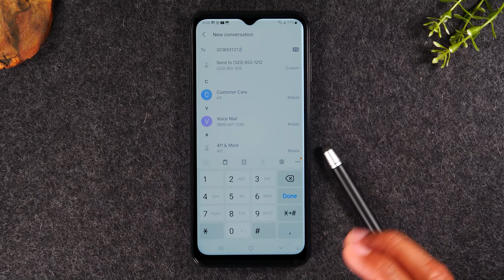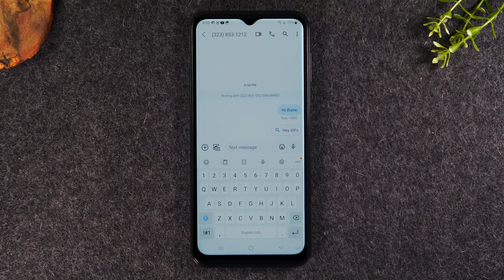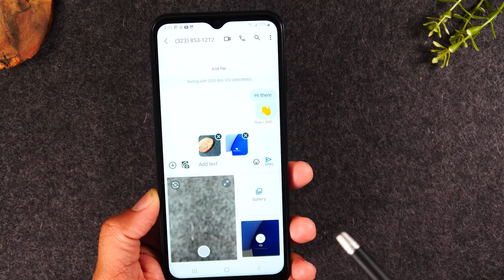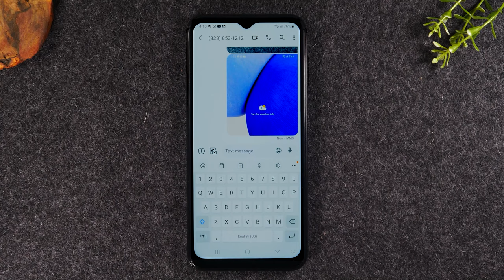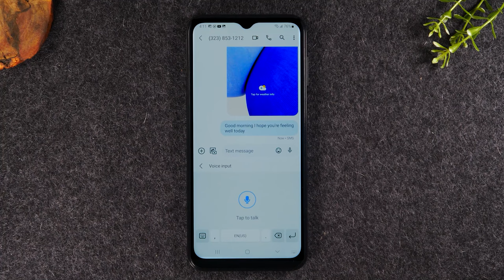Samsung Galaxy A14 How to Send Text Messages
📱Plans starting at $15 a MONTH😳

Walkthrough of how to send text messages on the Samsung Galaxy A14.